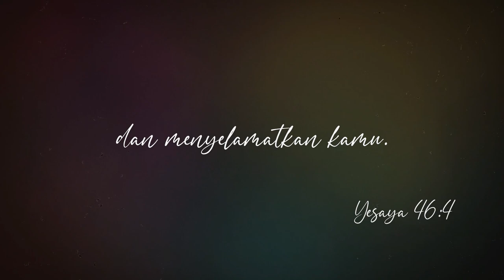Ke Rumah-Mu Bapaku | New Christian Song | dirumahaja - REMASTERED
Shalom ...

A new spiritual offering of praise to remind us always of our old age, as children of God.
The inspiration for this praise is from one of our families, who remained steadfast and faithful in living the life God has given, until he returned to our Father's house, in heaven.
in memory of Miena Elisabeth - June 11, 2020
Isaiah 46:4

Even to your old age and gray hairs
I am he, I am he who will sustain you.
I have made you and I will carry you;
I will sustain you and I will rescue you.
song by Petra Immanuel Anie
vocal by David Oping

Ke RumahMu, Bapaku

[Verse 1]
Bapaku…disingkatnya hariku…
kuserahkan hidupku
Dalam tangan kuasaMu
PerkaraMu dalamku

[Verse 2]
Bapaku…Saat tiba waktuku..
Rancangan kasihMu
S’lalu briku kesempatan
Sampai waktu senjaku

[Chorus]
Ke rumahMu saja Bapaku
Saat tibanya waktuku
Kau ada digunung tinggi
Dan curamnya lembah hidupku
Dan ku rindu padangMu
Dan air tenangMu
Itulah kerinduanku
RumahMu….